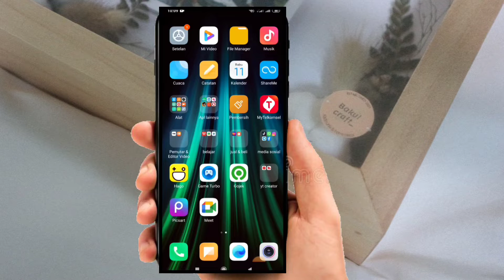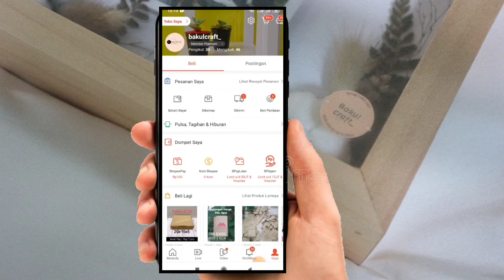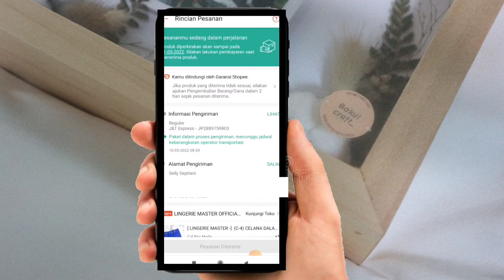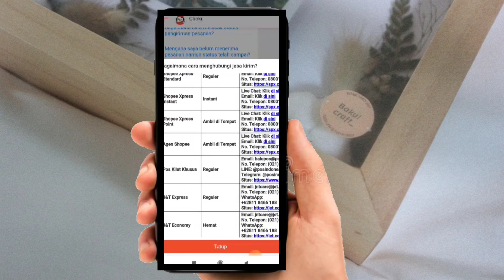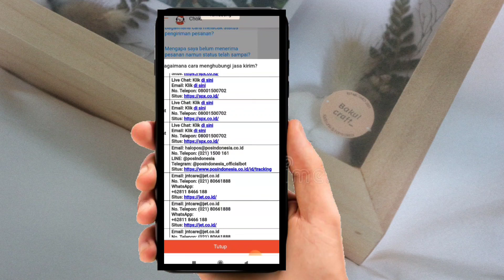Paket shopee tidak bergerak atau tertahan, jnt macet?!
Cara hubungi jasa kirim jnt, JNE, anter aja, Shopee xspres dll. Di shooee